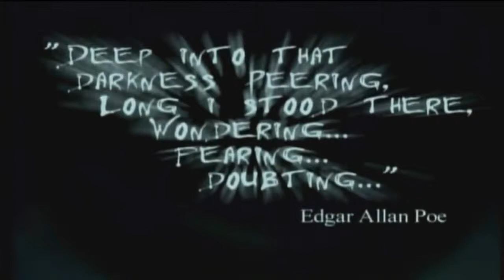History of VG Music #14: Eternal Darkness Sanity's Requiem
Well, I decided to start a series of videos featuring music from various video games through the history of gaming.
This is entry #14 in the series.

Etanarudakunesu ~ Maneka Reta 13 Nin ~ (Japan)
エターナルダークネス 〜招かれた13人〜

Year: 2002
Platform: Nintendo GameCube
Developer: Silicon Knights
Publisher: Nintendo

Music composed by Steve Henifin

This one is my favorite GameCube game (next to Super Smash Bros. Melee). The story is nice and it has a very nice lovecraftian tone. I also loved the sanity effects.
The music in this game is simply outstanding. It gives a pretty creepy atmosphere to the game and makes it even more awesome than it already is. I really like the final boss theme. Perfect for a final battle.
I think Nintendo really needs to make a sequel. It would also be interesting if they showed the fifth alignment (the yellow one) and the ancient it's related to, since they didn't get to show it in Sanity's Requiem.